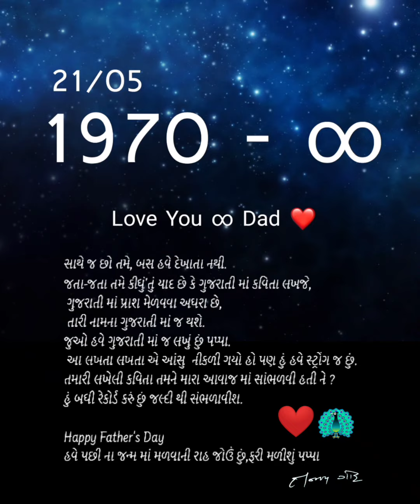પપ્પા,તમારી બહુ યાદ આવે છે | 1970 - ∞ | Love You ∞ Dad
સાથે જ છો તમે, બસ હવે દેખાતા નથી.
જતા-જતા તમે કીધું'તું યાદ છે કે ગુજરાતી માં કવિતા લખજે,
 ગુજરાતી માં પ્રાશ મેળવવા અઘરા છે,
 તારી નામના ગુજરાતી માં જ થશે.
જુઓ હવે ગુજરાતી માં જ લખું છું પપ્પા.
 આ લખતા લખતા એ આંસુ  નીકળી ગયો હો પણ હું હવે સ્ટ્રોંગ જ છું.
તમારી લખેલી કવિતા તમને મારા આવાજ માં સાંભળવી હતી ને ?
હું બધી રેકોર્ડ કરું છું જલ્દી થી સંભળાવીશ.

હવે પછી ના જન્મ માં મળવાની રાહ જોઉં છું,ફરી મળીશું પપ્પા

તમારો તન્મય ❤️❤️🦚